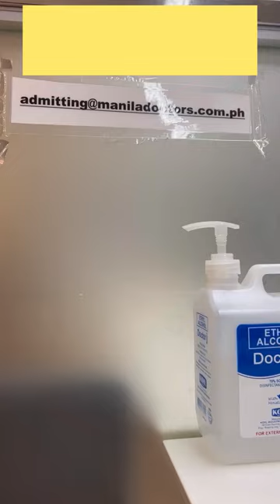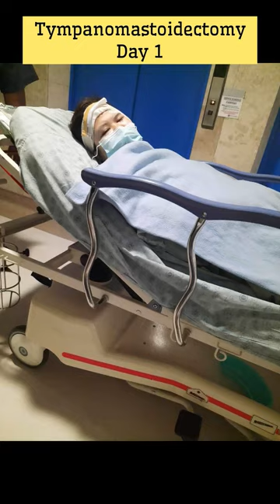TYMPANOPLASTY AND MASTOIDECTOMY